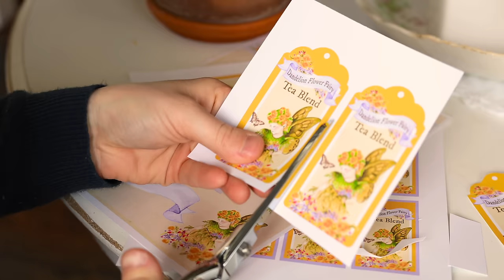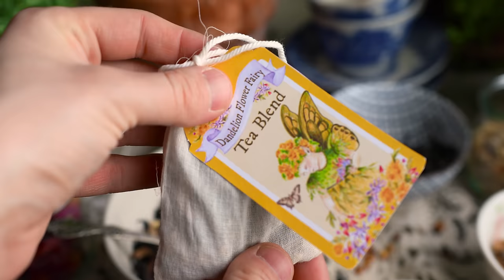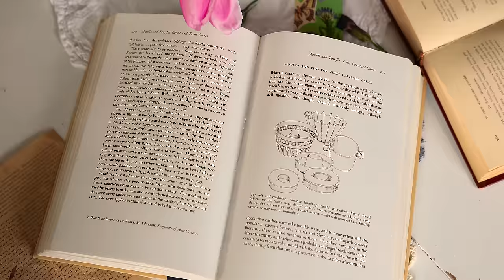Flower Fairy Tea & Craft Ideas 🧚🏼‍♂️ Cozy vlog 🌼 Forage for dandelions with me! 🐝 Country Life ASMR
Have you heard of the Dandelion Flower Fairy? Bright and lovely, the dandelion is a symbol of resilience! This little baby fairy represents the newness of the spring blossoms. My mom created this lovely printable artwork for a new idea that I had to make tea blends inspired by edible flowers that are available each season. In this episode, I make a Dandelion Flower Fairy Tea Blend, forage for dandelion root, and make pressed flower bookmarks 💐

Watch as I welcome you into my cozy fantasy world of cooking! These soothing ASMR sounds and gentle music will transport you to my cottagecore kitchen and hobby farm with our cat and chicken friends. Come enjoy the beauty of nature and slow living in the countryside with me.

You can find all of these recipes on my blog or linked below. I hope you enjoy this week's video of my slow country life!

MY COOKBOOKS:
🍰 The Cottagecore Baking Book
🍅 The Prairie Kitchen Cookbook

00:00 Cinematic Intro
00:27 Foraging for Dandelion Root
05:05 Washing & Drying the Roots
07:09 Arranging Old Flowers
09:20 Cutting out Labels
10:51 Dandelion Tea Blend
15:02 Brewing Tea
17:27 Pressing Flowers
17:20 Lavender Scouring Powder
21:02 Making Pressed Flower Bookmarks
24:01 How to Support Me